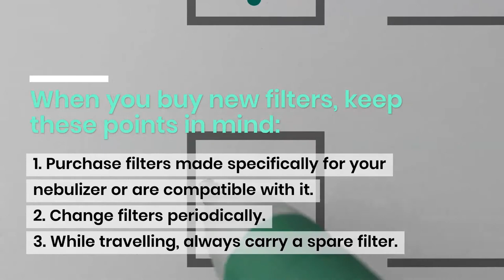Filtering The Filter Nebulizer Filters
Nebulizer filters are one of the most essential nebulizer accessories for your nebulizer machine. Nebulizer filters filter and clean the air that passes through the machine, eliminating unwanted particles from the air. If the filter clogs after continuous use, the nebulizer’s performance and your nebulizer treatment will become inefficient. If you fail to change the nebulizer filter, it can result in serious damage to your nebulizer machine. Different nebulizer machines have different nebulizer filters that perfectly match the nebulizer compressor.